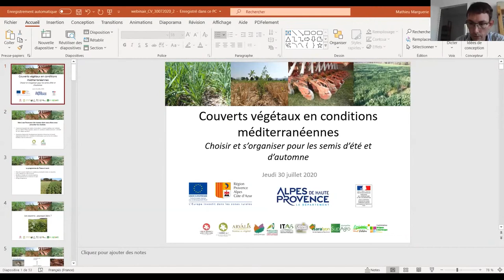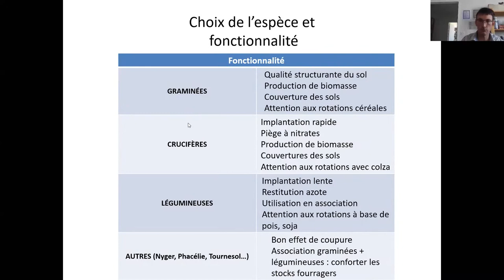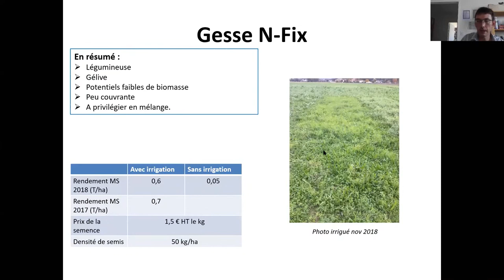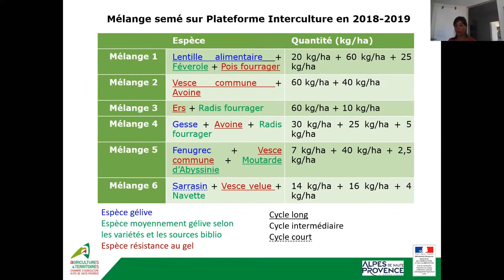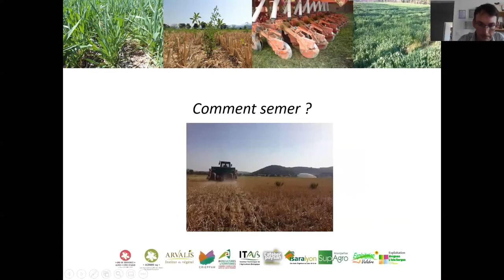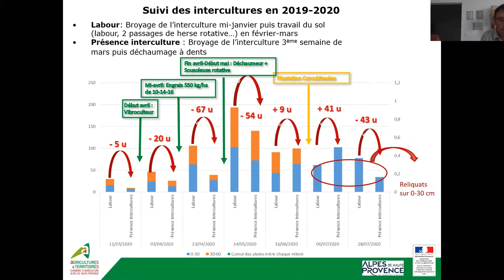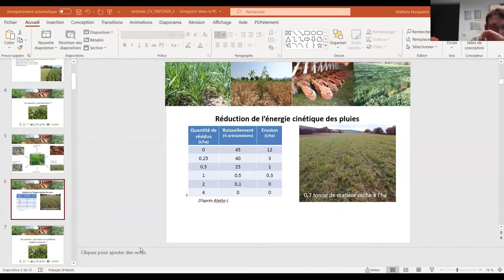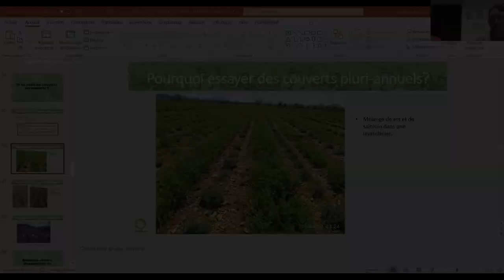Couverts végétaux conditions méditerranéennes - Mathieu Marguerie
état des couvert en juillet 2020.